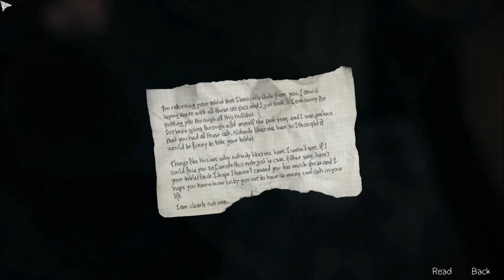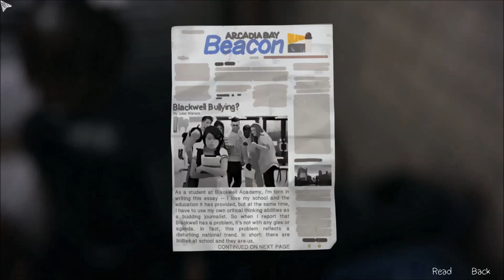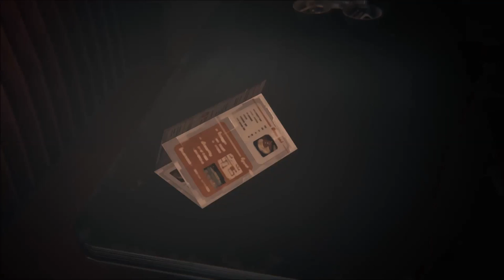Let's Replay Life Is Strange Episode 5 - Worship Me, And Other Things